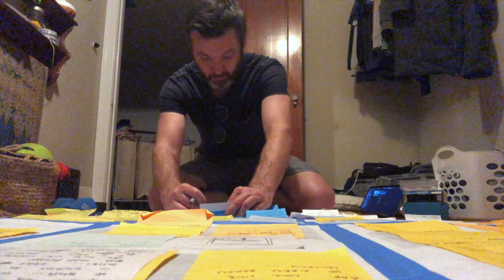7x7 - Week of Jul 12th, 2020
1) Xander opening up gifts after passing his driver's test. 2) On a walk around town. 3) Lunch with Imogene and Erica. 4) Dad and Monica dropping off food. 5) The parachute game, but with bedsheets. 6) Working on a story outline. 7) Playing in the living room.